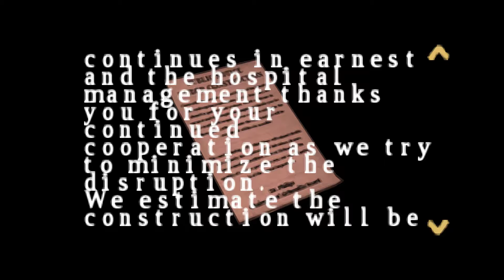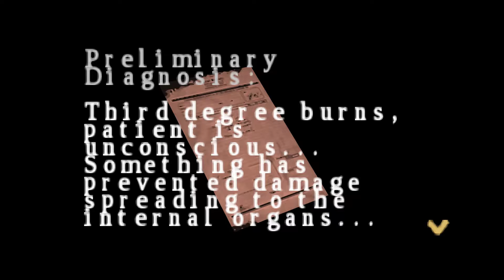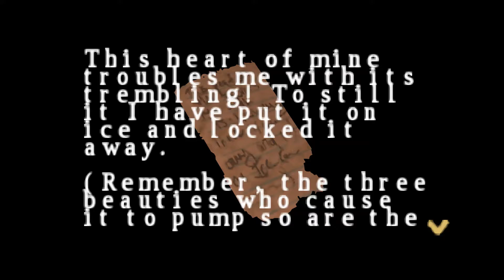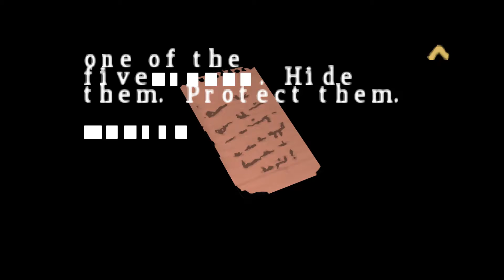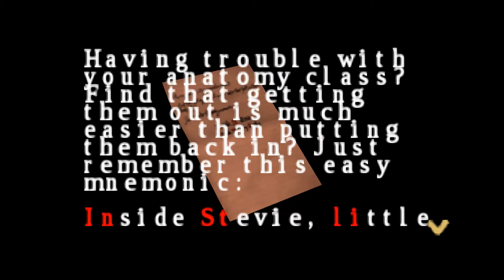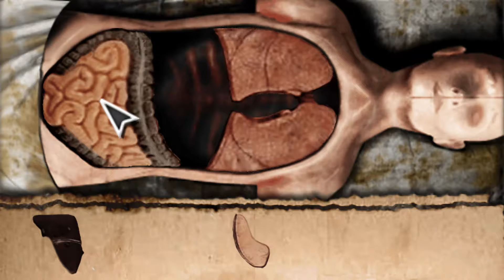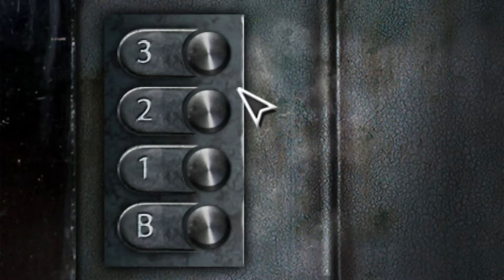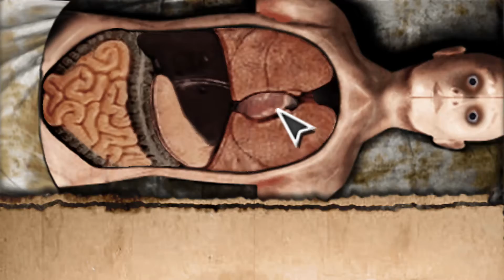(PART 02) [Alchemilla Hospital] Silent Hill: Origins (2007) PSP Emulator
So there is a few bugs in this game due to it being emulated. So i tried to fix as many as I could before playing the game so it wouldnt ruin immersion of the game. so it took awhile for this playthrough to come out. but I've finally managed to get it to work enough through the PSP emulator that i was able to finish the game.